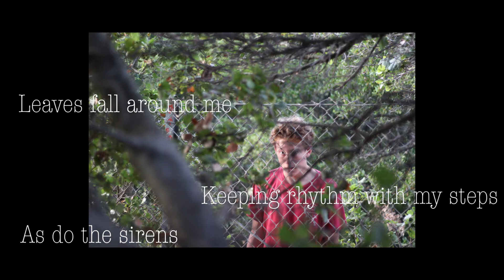19 20 p1 Haiku HugoP